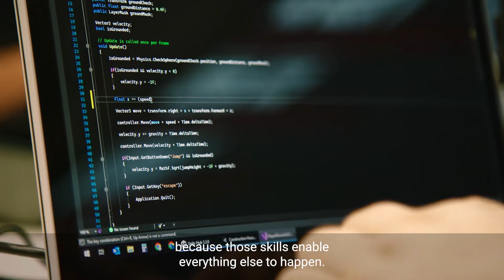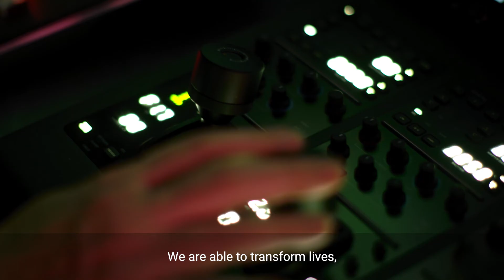FE and skills | Jisc | The future is already here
Explore our range of services, including cyber security, student services and our role as the National Centre for AI. We strive to continuously shape the digital landscape in education, promoting innovation and excellence.

Jisc, the UK's digital agency for tertiary education, research, and innovation, operates as a non-profit organisation. We are committed to the transformative power of education and research, utilising technology to enhance both. Jisc's services, fortified by expertise, are designed to drive digital transformation, and provide sector leadership.